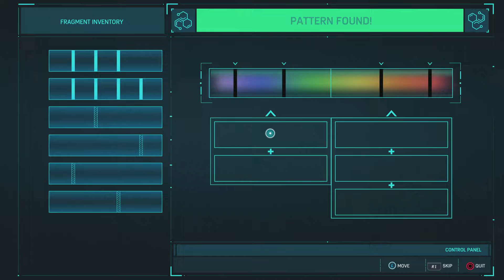Marvel's Spider-Man Remastered part 9